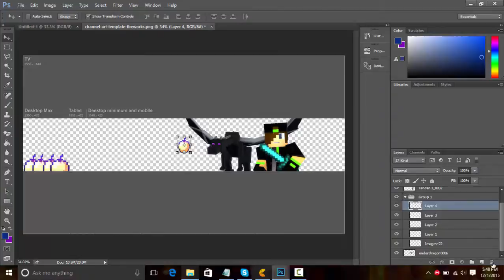MasonGamer Banner SpeedArt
1)blovem
2)KakeingGaming
3)MidnightEnchant
4)Lslender
5)EnderFistYT
6)Capri_Chan
7)Fintz11
8)JammyPlayzMC
9)QueenKarra1
10)AshleyGaming9853
11)Ameliaax